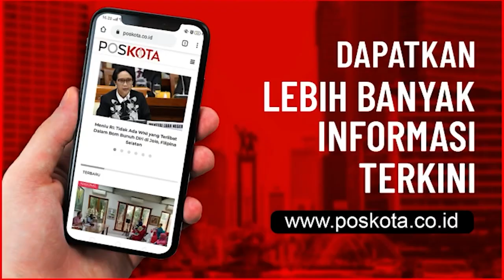USAI PESTA SABU, SELEBGRAM DITANGKAP POLISI DI PANCORAN JAKARTA SELATAN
SEMANGGI, POSKOTA.CO.ID - Polda Metro Jaya menangkap selebgram Abdul Kadir alias AK. Abdul Kadir ditangkap bersama temannya, F, terkait penyalahgunaan narkoba.

"Benar, Polda Metro Jaya mengamankan selebgram berinisial AK. Saat ini masih diperiksa," kata Kabid Humas Polda Metro Jaya, Kombes Yusri Yunus, Senin (1/2/2021).

Yusri menjelaskan, Abdul Kadir diamankan di dalam kamar hotel di Jakarta Selatan (Jaksel) menggunakan narkoba bersama rekan prianya.

"Kami tangkap di kamar hotel di daerah Pancoran tanggal 27 kemarin, dia habis pakai narkoba bersama teman laki-laki berinisial F," ucap Yusri.